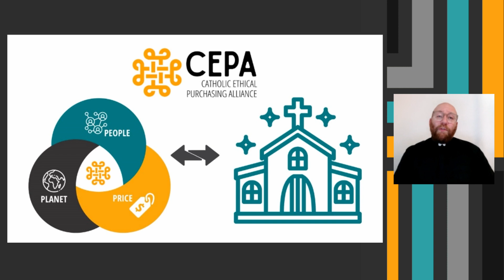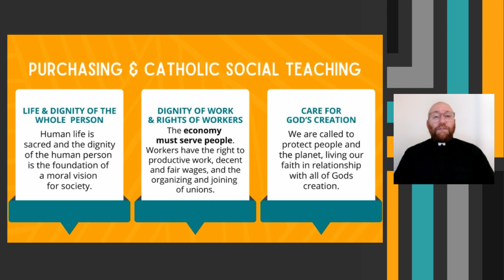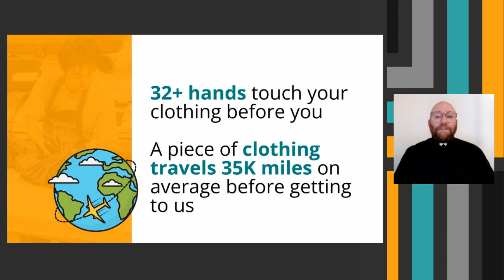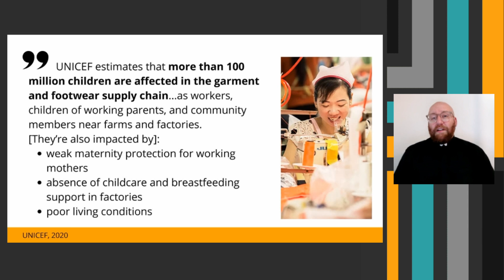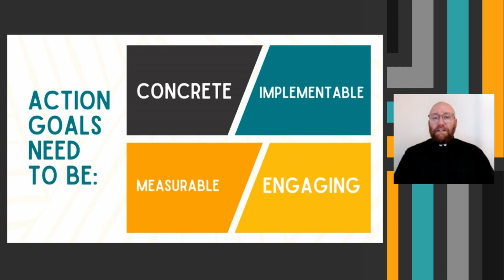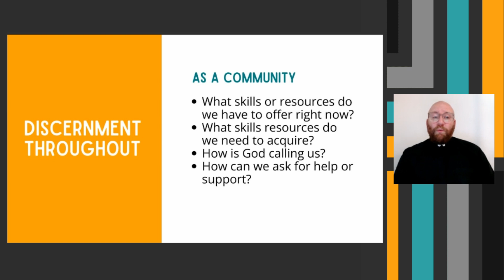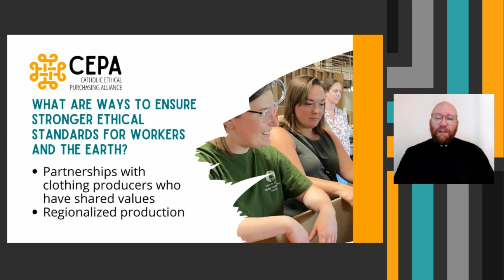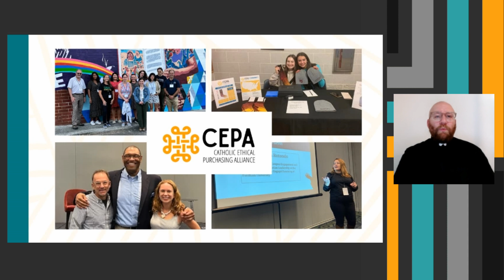Labor and Catholic Social Teaching Ft. Br. Ken Homan, S.J. | CEPA Webinar Series 1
Catholic communities are called to use their talents to build a more just society by actively integrating the principles of Catholic Social Teaching into the purchasing decisions of their church, school, college or university.

The Catholic Ethical Purchasing Alliance (CEPA) is a project of the Ignatian Solidarity Network, EthixMerch, Equal Exchange, and COLLECTION. The Alliance provides support to institutions seeking to integrate these values into their purchasing through educational resources, immersive formational opportunities, networking, and mentorship.